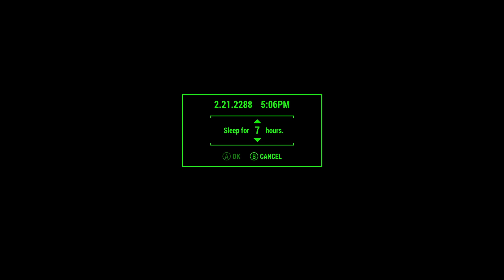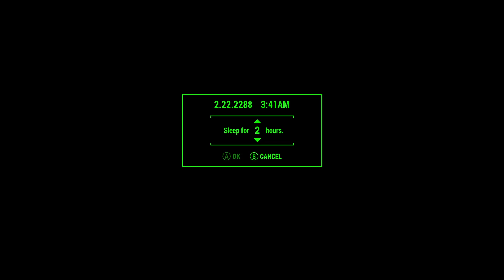Fallout 4 Modded No Commentary 2021 Part 11